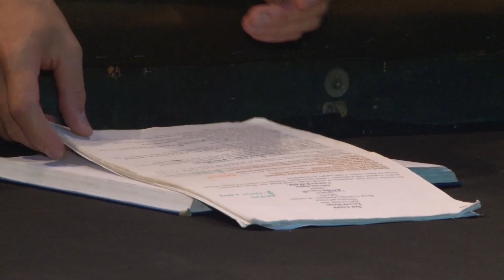Новое поколение. Пополнение в Полесском драматическом театре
Творческое поколение "Некст". Трио новоиспечённых молодых актёров пополнило труппу Полесского драматического театра. Времени для грёз о больших ролях, которые они хотели бы сыграть, нет. Молодёжь активно включилась с первых дней в репетиции. Уже в сентябре состоится их дебют – они сыграют в премьерной сказке "Два клёна".